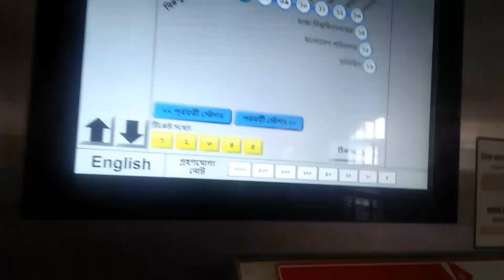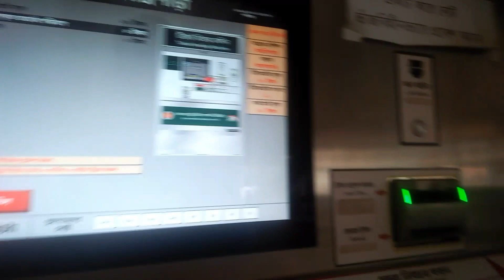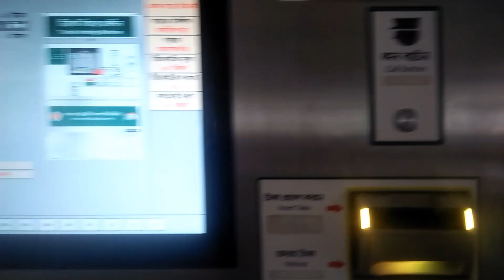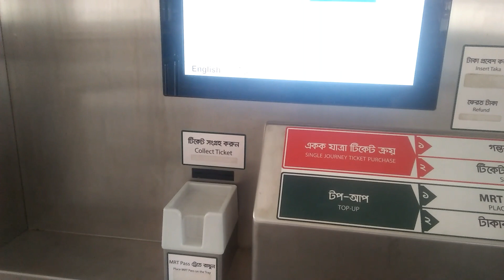মেট্রোরেল কিভাবে ব্যাবহার করে | Metro Rail A to Z | How to use Metrorail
মেগা প্রজেক্ট মেট্রোরেল

Bangladesh Metro Rail

How to use Metro Rail

মেট্রোরেলের ভাড়া কত